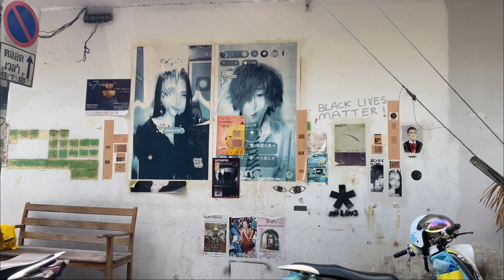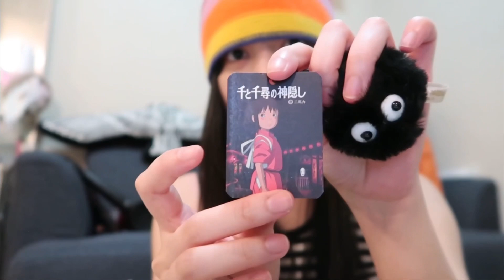days in my life | วันวันนึงทำอะไรรือ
- HELLO FRIENDS -

❀ film & edit by : fangjang ❀

- fang jang -